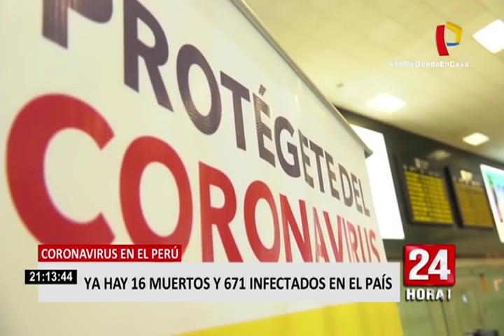Estado de emergencia: se elevan a 671 los infectados, hay 84 hospitalizados y 33 están en UCI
El Presidente de la República señaló que se han muestreado 10 896 personas, de las cuales han dado positivo 671 que representan el 6% del total de las personas muestreadas. Respecto al día anterior, se han sumado 36 casos adicionales.

Asimismo, manifestó que hay 84 personas que están hospitalizadas en diferentes instituciones de salud. En clínicas hay 15, en hospitales de las Fuerzas Armadas 3, en el Minsa hay 28 y en EsSalud 38.

También indicó que 33 pacientes están en la Unidad de Cuidados Intensivos (UCI) y 30 de ellos tienen ventilación mecánica.

El mandatario informó que se han detenido a nivel nacional 2 mil 646 personas el día de ayer, lo que suma hasta el momento 26 mil detenidos desde que se instaló el estado de emergencia.